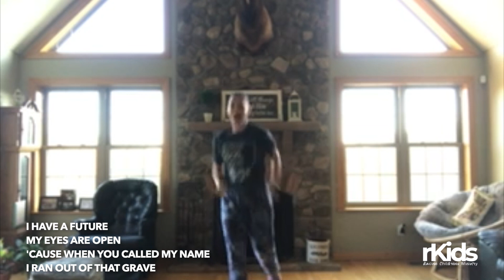rKids Online (5.17.2020)